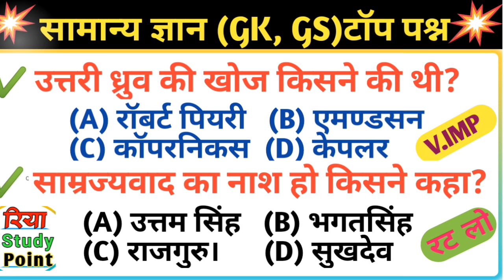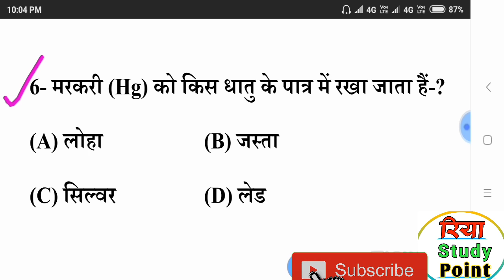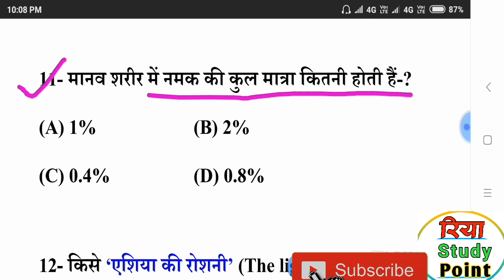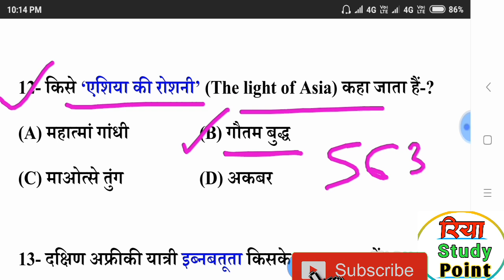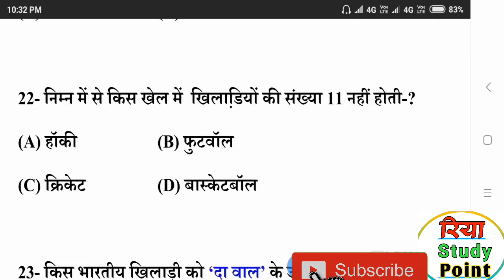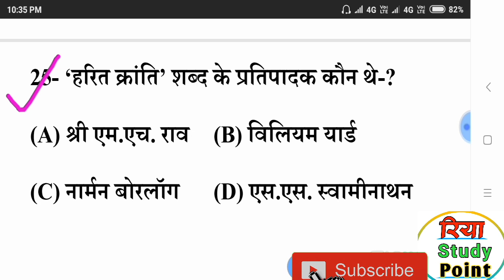सामान्य अध्ययन 25महत्वपूर्ण प्रश्न//imp(GK,GS) Questions and Answers /NTPC,Group D,SSC,POLICE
Science gk imp question
RRB NTPC special Gk
Railway Grup-D special Gk
most important Question gk,gs in hindi